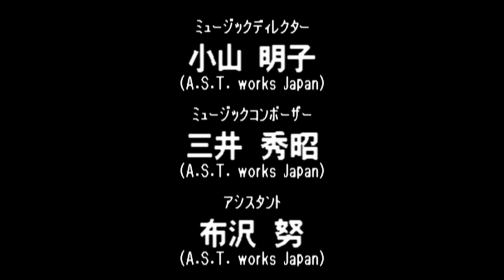Virtual Pro Wrestling 64 N64 - NWGP Tag Team Championship Title - Kakihara/Takayama (1080p/60fps)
Virtual Pro Wrestling 64 N64 - NWGP Tag Team Championship Title - Masahito Kakihara/Yoshihiro Takayama (1080p/60fps)

1:50 - Riki Choshu/Kensuke Sasaki

9:24 - Shinya Hashimoto/Junji Hirata

15:18 - Masahiro Chono/Hiroyoshi Tenzan

24:48 - Keiji Mutoh/Kazuo Yamazaki

35:48 - Antonio Inoki/Seiji Sakaguchi

41:50 - Credits